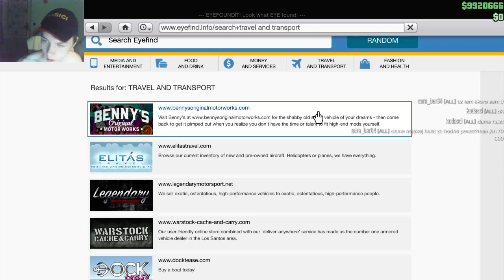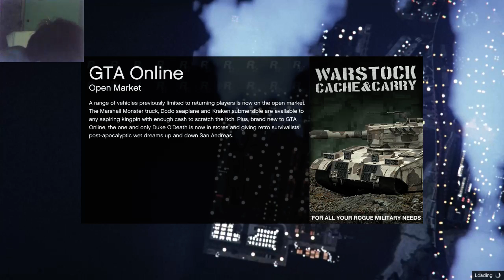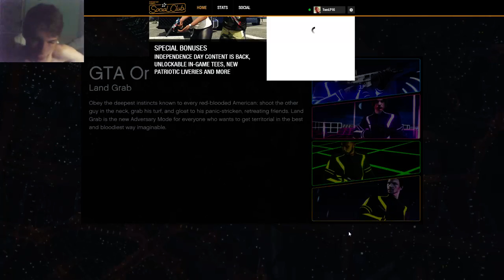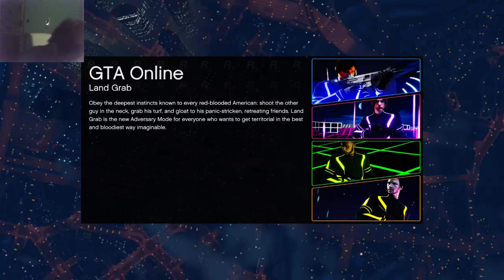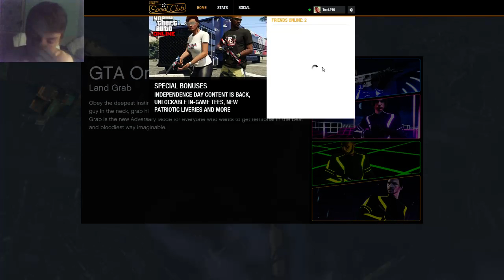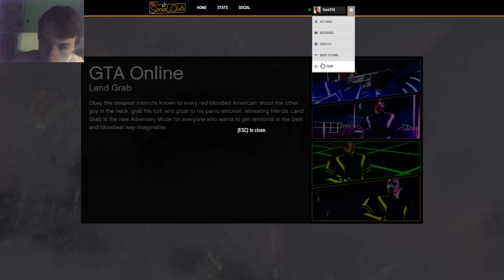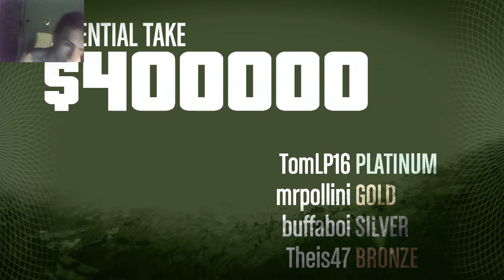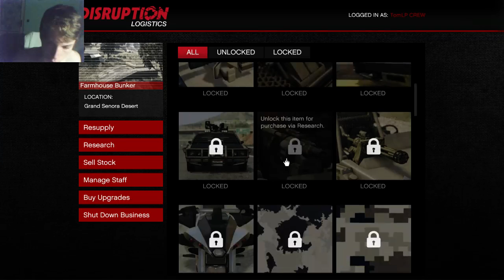Prázdniny zahájeny!!! Gta V Online kalení s Tomem LP a užívání volna nebo prázdnin :)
Sociální sítě
Zde mě můžete podpořit finančně :) na vybavení apod.
Moderátory nikomu nedávám
Muj skype: tomas.tejmar
Social Club: TomLP16
Můj Steam : HopiTrans-CZ Tom LP nepřidávejte si mě nepřijmu vám to kvůli tomu že se na něj nedostanu
Přes co natáčíš? natáčím přes program Zvaný Obs
A pokud se ti stream nelíbí tak táhni prudit někam jinam támhle jsou dveře :)
Sestava Mého Pc a věci k němu
Procesor: Intel(R) Core(TM) i3-6100 CPU @ 3.70GHz  3.70 GHz
 RAM: 8,00 GB
Systém: Windows 7 64-bit
Grafická Karta: NVIDIA GeForce GTX 950
Počítačová myš: Logitech B100
Herní klávesnice: Tracer
Reproduktory: Genius SW-G2.1 1250 GX Gaming
Mikrofon: Lewitz 120 USB
Monitor: Acer LED technology